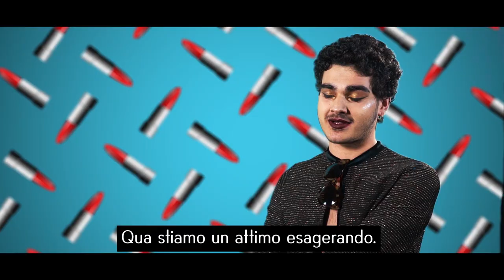OWN PAW THEE DIE - Down dog down (Official Video)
"DOWN DOG DOWN " from the album "Cock Tales Vol. 2 - Poossy Of Darkness".
Recorded, mixed and mastered by Riccardo Daga at Titans Lab Recording Studio.
FIlmed by On The Roar Production.

Special Thanks to our beautiful Drag Queens for making this video amazing!!

OWN PAW THEE DIE: Celebrating Diversity Since 2017.

Lyrics:

Ask yourself what’s going on, boy
Every morning you feel used like a toy
From the shelf to the Garbage is your place!

Down dog they’ll put you on a leash,
Give daddy your paw and make your wish
Bark bark but you can not bite little b h...

WHOF!

Swallow s**t with a smile every day
you’re so lost you don’t even know your name
Clean Work clothes but you’re still the same wh*re
Even dogs  in heat can fall in love.

Bring it all down, Bring it all down
Finally free, pissing around and round yeeee!

The rope is long but you’re still on a leash

All right, it’s better to stay here,
a chain that ties me down
it’s a safe place
the same bowl the same s**t